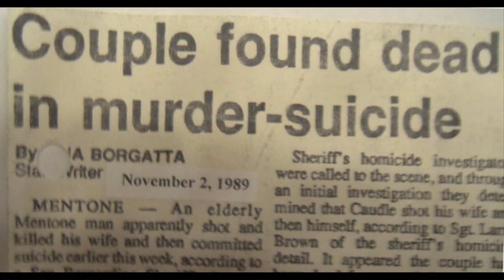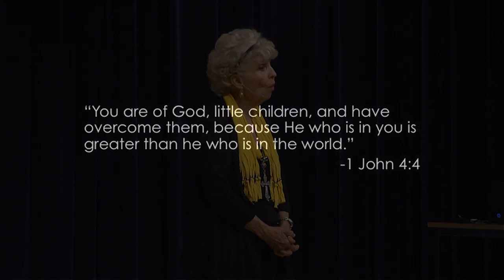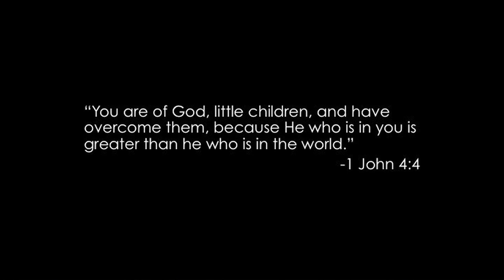Kitty Chappell: Forgiveness is a Choice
Kitty Chappell is an international speaker and award-winning author.  Her story will make you laugh, cry and cheer as she shares her dramatic experience of being born to an abusive father.  Kitty shares how Jesus Christ gave her the ability to forgive the unforgivable, a gift that has blessed thousands.

Testify World is a Global Community of Kingdom Builders Sharing the Transformational Power of Jesus Christ.

Our Mission: "Making the Invisible Kingdom VISIBLE"